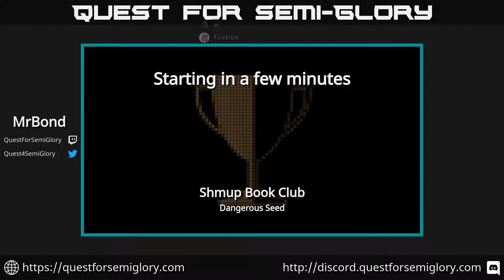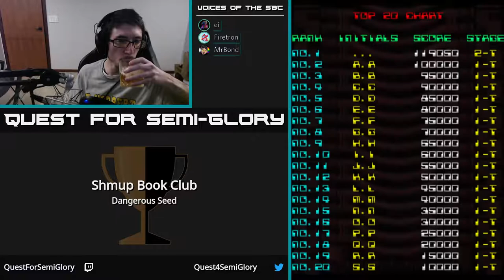Shmup Book Club, Sep 2019 - Dangerous Seed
Dangerous Seed (Arcade, 1989)